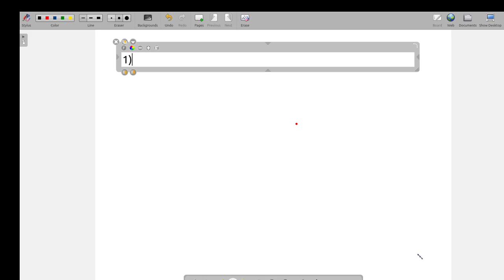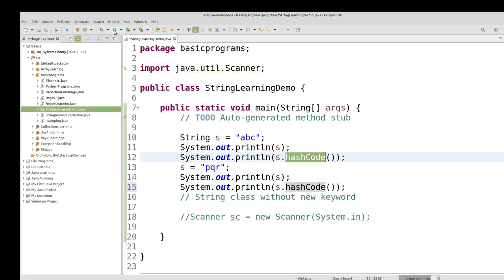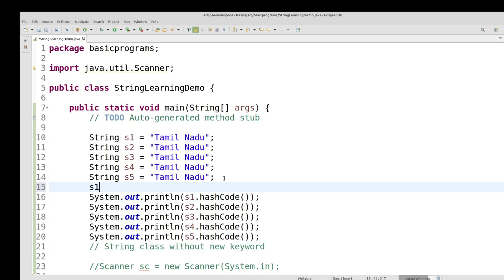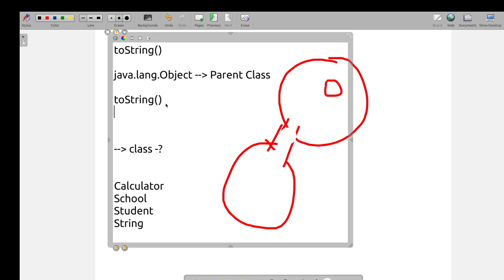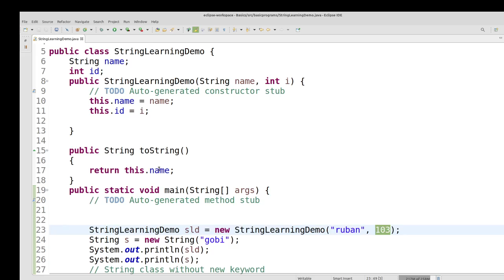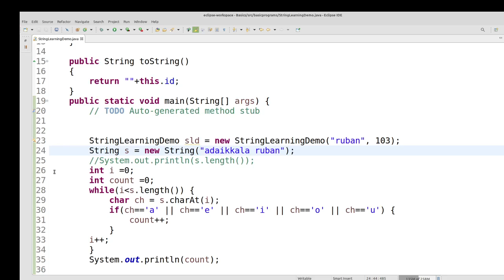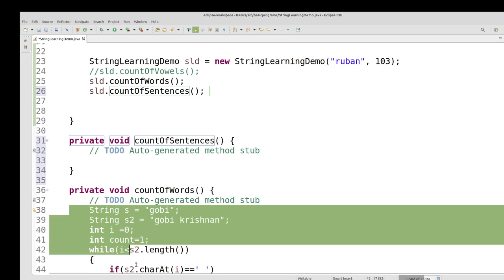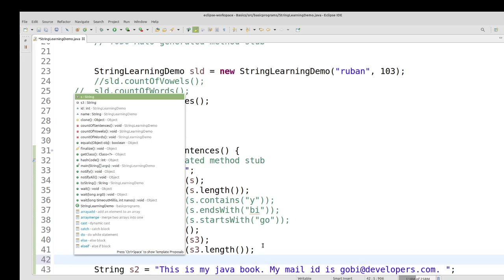Java in Tamil - String Introduction - String is Immutable, String Methods in Tamil - Payilagam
String Introduction - String is Immutable, String Methods in Tamil - Java Full Course in Tamil.